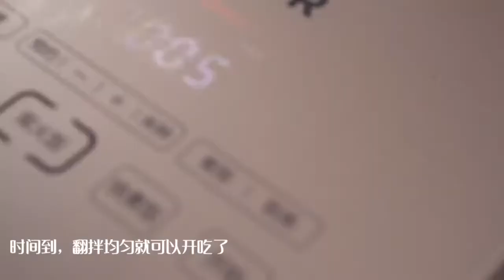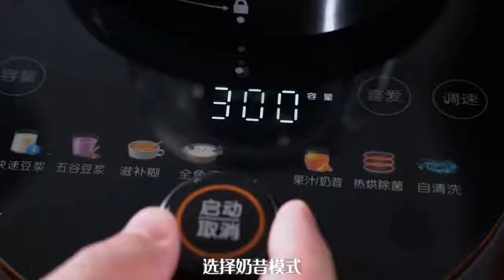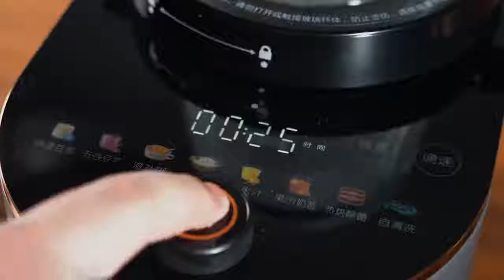只要拌一拌就可以的红薯千层，香甜软糯，完全不会腻@你好朋友给你做#抖美食可以提高我们的生活幸福感，只要你爱吃，只要你想学，欢迎前来，这里你要的都有#美食#简单#美味#糖醋排骨#水煮魚ken